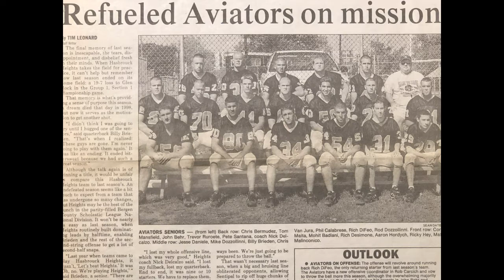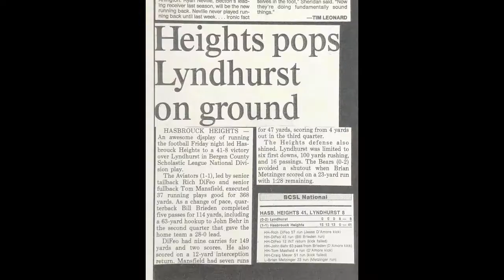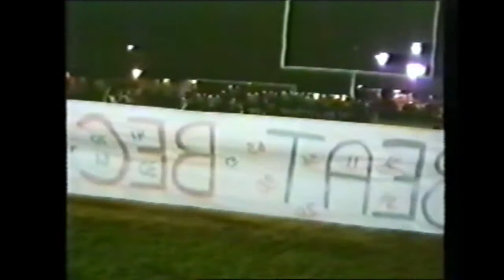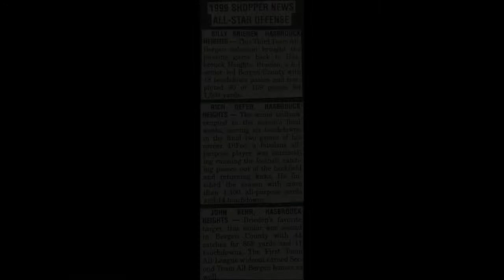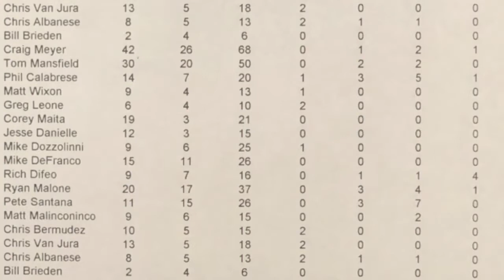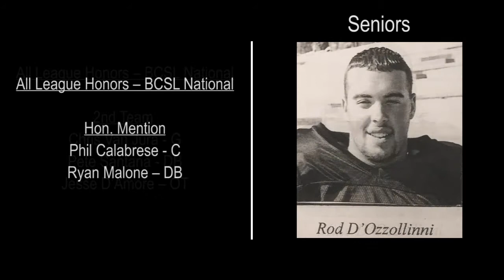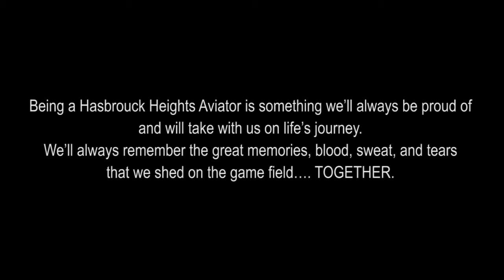Aviators Football 1999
Hasbrouck Heights Football